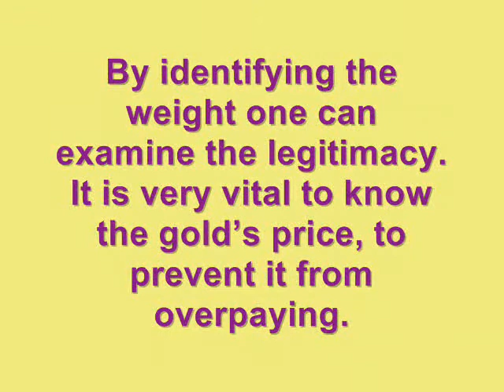Tips in Gold Buying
want to know how to earn and increase your money?by earning gold...Gold prices now are increasing. So if you really want to know more about our site. and we will give you some tips in gold buying
Buying gold is nifty way to protect your paper resources from inflation. One thing that is essential in buying gold is to know the precise weight of the gold. By identifying the weight one can examine the legitimacy. It is very vital to know the gold's price, to prevent it from overpaying.